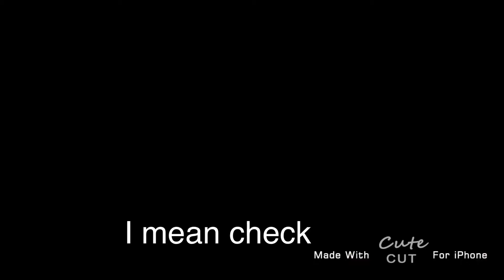Lolll she’s just sleeping getting her rest cause I wanna make a vid